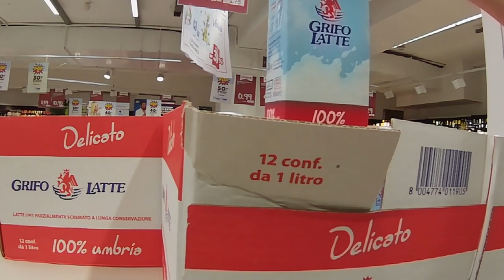Vlog#05 - Walking in italy, Ponte San Giovanni, Perugia, Italy. Tour. Travel. Walk. Explore. Part 5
Vlog#01 - Walking in the streets of Perugia City, Italy. Region of Umbria. Exploring the customs, tradition, especialties and beauty of the place.

Perugia (/pəˈruːdʒə/,[3][4] US also /-dʒiə, peɪˈ-/,[5] Italian: [peˈruːdʒa] (listen); Latin: Perusia) is the capital city of Umbria in central Italy, crossed by the River Tiber, and of the province of Perugia. The city is located about 164 km (102 mi) north of Rome and 148 km (92 mi) southeast of Florence. It covers a high hilltop and part of the valleys around the area. The region of Umbria is bordered by Tuscany, Lazio, and Marche.
Skyline of Perugia hilltop city and valley

The history of Perugia goes back to the Etruscan period; Perugia was one of the main Etruscan cities.

The city is also known as the universities town, with the University of Perugia founded in 1308, the University for Foreigners, and some smaller colleges such as the Academy of Fine Arts "Pietro Vannucci" (Italian: Accademia di Belle Arti "Pietro Vannucci") public athenaeum founded in 1573, the Perugia University Institute of Linguistic Mediation for translators and interpreters, the Music Conservatory of Perugia, founded in 1788, and other institutes.

Perugia is also a well-known cultural and artistic centre of Italy. The city hosts multiple annual festivals and events, e.g., the Eurochocolate Festival (October), the Umbria Jazz Festival (July), and the International Journalism Festival (in April), and is associated with multiple notable people in the arts.

Painter Pietro Vannucci, nicknamed Perugino, was a native of Città della Pieve, near Perugia. He decorated the local Sala del Cambio with a series of frescoes; eight of his pictures can also be seen in the National Gallery of Umbria.[6]

Perugino was the teacher of Raphael,[7] the great Renaissance artist who produced five paintings in Perugia (today no longer in the city)[8] and one fresco.[9] Another painter, Pinturicchio, lived in Perugia. Galeazzo Alessi is the most famous architect from Perugia.[10]

The city's symbol is the griffin, which can be seen in the form of plaques and statues on buildings around the city. It is also the symbol of the local football club A.C. Perugia, who have previously played in the Serie A.

Filipino in italy. FIlipinos in italy. Italian Filipino.

Tour in Italy. Travel in Italy. Walking in Italy. Walking in italy. Walking in Perugia. Exploring the world. Walking on the top of the world.